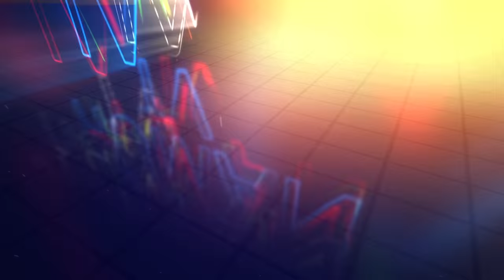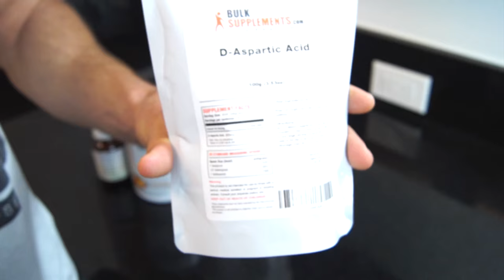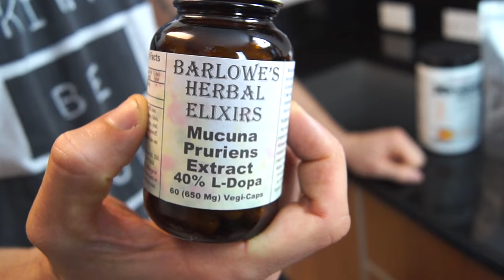How To Increase Testosterone Naturally | SuperHuman Testosterone BluePrint For Alpha Males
12 Week ACTION FIGURE Transformation!

ALPHA SHREDDER + ALPHA DREAMS together is what I call the "Master Shredder" Stack and is ideal for somebody looking to Shred Faster, and get perfect muscle building recovery from intense workouts in a Caloric Deficit, or when lean Bulking.

These 2 products were created to work together in perfect harmony, 24 hours per day.

★ ALPHA SHREDDER: All Day Fat-Burner + Energy Igniter (I created it myself and is 100% Unique Formula)

★ ALPHA DREAMS: (The BEST Night-time Shredding/Recovery Product ever made, and I'll give you a money back guarantee on that. I took 8 months of product research to develop this formula)

★ SCIENCE OF ABS: 8 Week Six Pack Abs + Aesthetics Program

Wanted to put together the most bada** video on YouTube about how to  maximize your Testosterone levels and become Superhuman!

I know their is a ton of misinformation regarding this topic and so many people are persuaded by marketing and the supplement industry.

Follow the Blueprint in this video and you will 100 percent guaranteed double your natural testosterone levels.

This video breaks down some really awesome stuff on how to increase your testosterone naturally including a 90 minute per week workout routine that i learned from my friend who is an Olympic Sprinter, a $50 per month supplement regimen that ONLY includes the top all natural Testosterone boosting supplements SCIENTIFICALLY PROVEN, as well as a top secret morning and night time routine that will increase your testosterone levels in as little as 3 days.

Part 1(Superhuman Testosterone): 90 Minute Per Week Workout Routine.

Part 2(Superhuman Testosterone): Morning Routine

 Part 3(Superhuman Testosterone): Night Time Routine

 Part 4(Superhuman Testosterone):  Supplement Regimen